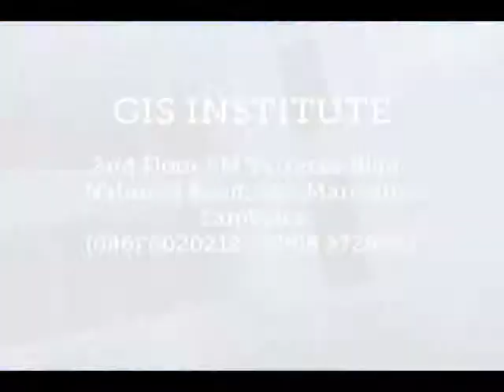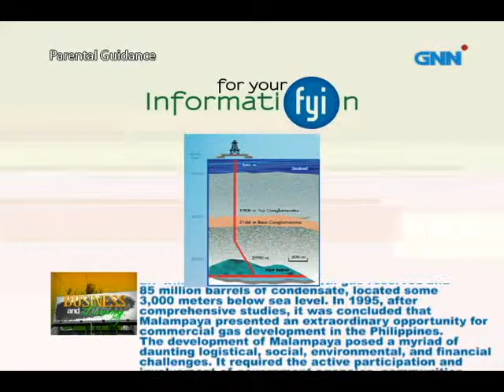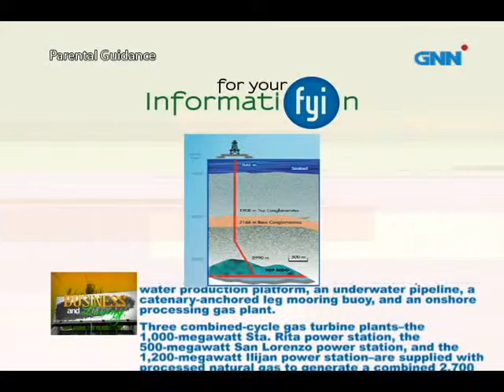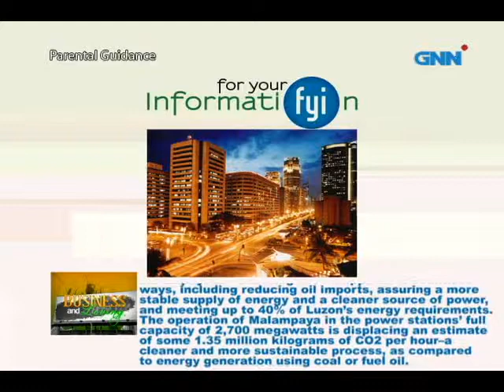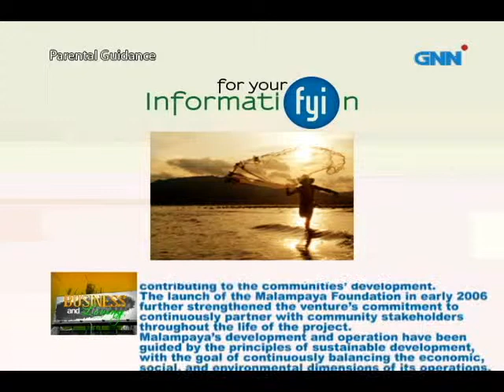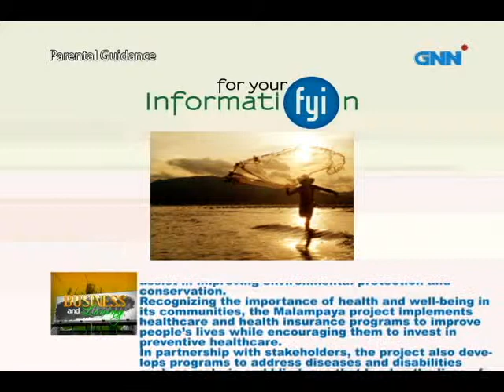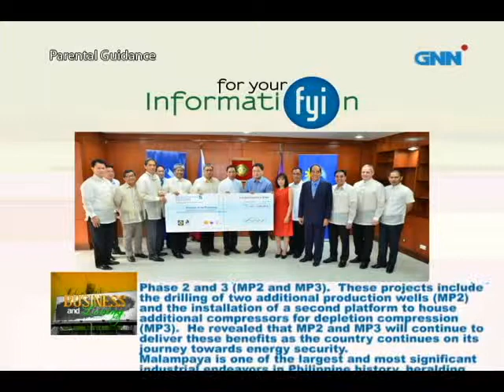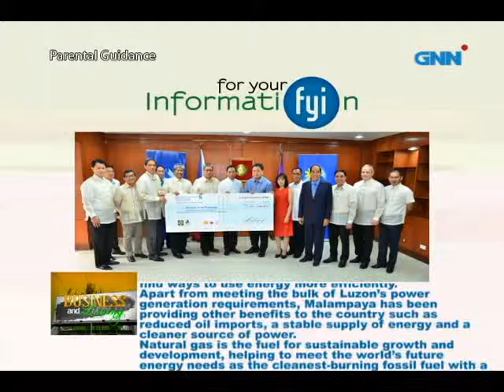JAN. 13, 2013 EPISODE (GAP 4)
Issues about MALAMPAYA and High rate electric services